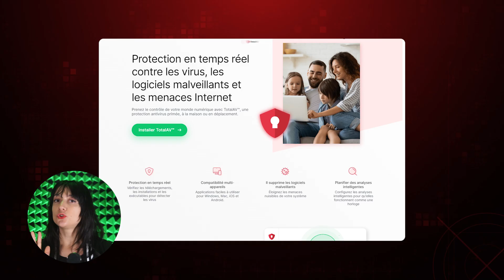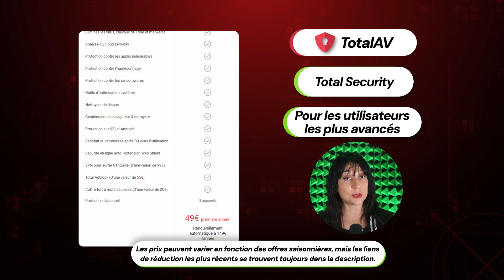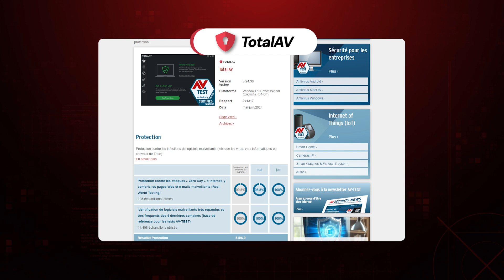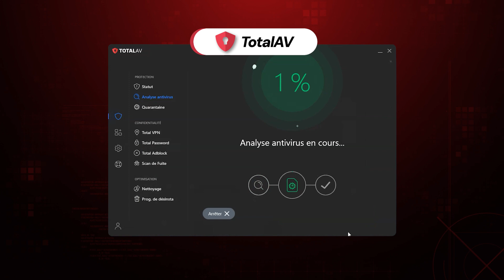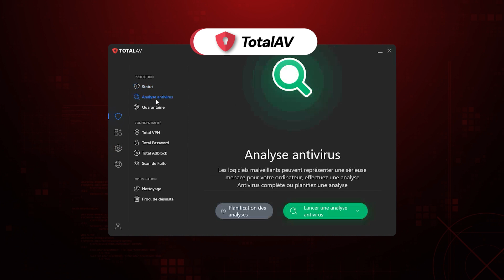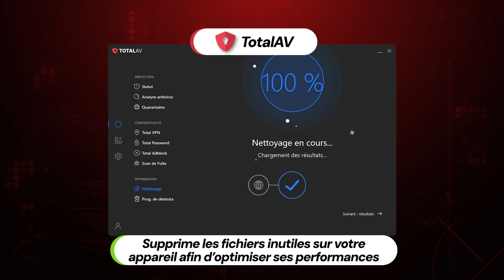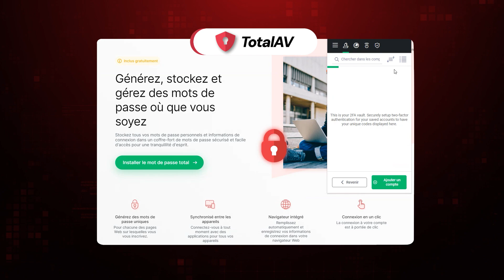Revue de TotalAV en 2024 | Abordable , mais toujours sécurisé ?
+ garantie de remboursement de 30 jours

Aujourd'hui, dans cette revue de TotalAV, je vais évaluer ce que vaut vraiment cet antivirus en vous présentant ses forces et ses faiblesses par rapport à ses rivaux.

\\N-TIMESTAMPS///
00:00 intro
00:30 Forfaits et tarifs
02:22 Niveau de performance et de sécurité
04:20 Facilité d'utilisation et fonctionnalités
05:33 Fonctionnalités supplémentaires
07:00 TotalAV est-il le meilleur antivirus du marché ?

Cela dit, nous ne laissons pas les marques nous dicter notre opinion : nous croyons fermement en ce que nous disons. Acheter via ces liens ne vous coûtera pas plus cher, en fait, vous pourriez même payer moins cher grâce aux réductions que nous avons négociées.